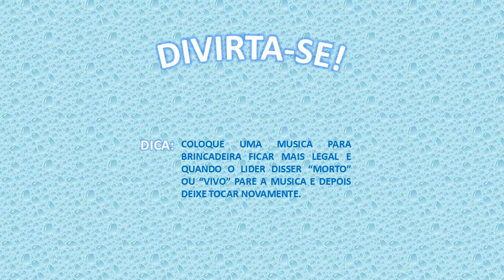Brincadeira com o corpo: Morto ou Vivo - CEI Parque Residencial Cocaia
Vídeo de caráter educativo e instrutivo, produzido pela professora do Mini Grupo I B - Bruna Santana, do CEI Parque Residencial Cocaia, para todas as famílias e crianças atendidas pela Unidade, como forma de atividade durante o período de isolamento social